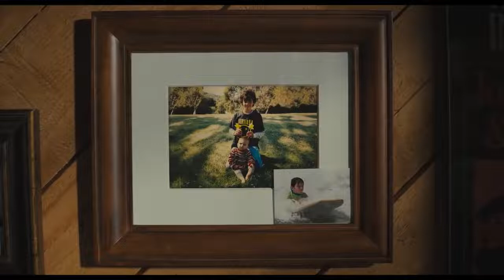2018 Beautiful Boy Official Trailer 1 HD - Amazon Studios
2018  - Beautiful Boy

Production:  Amazon Studios
Director:   Felix van Groeningen
Cast:
Steve Carell - David Sheff
Timothée Chalamet - Nic Sheff
Maura Tierney - Karen Barbour
Christian Convery - Jasper Sheff